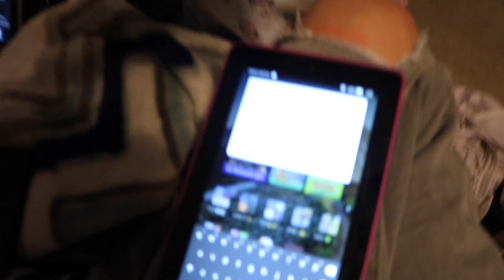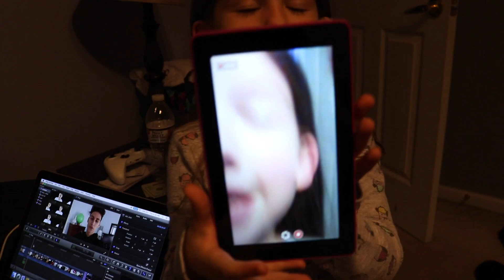HOW MUCH FOOD CAN YOU FIT INTO YOUR MOUTH (CHALLENGE)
Musical.ly: Dan_Hill